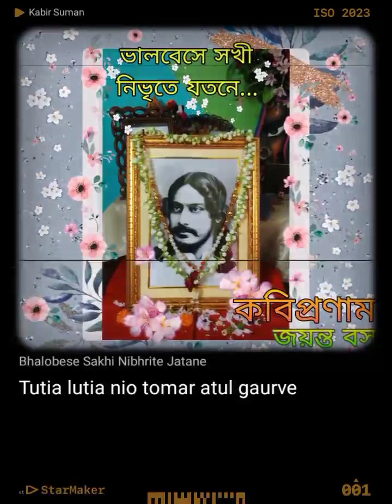Bhalobese Sokhi Nibhrite Jatane ( Rabindra Sangeet ) Cover Jayanta Bose.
Bhalobese Sokhi Nibhrite Jatane ( Rabindra Sangeet ) Cover
Singer - Jayanta Bose.
Recorded in Starmaker.